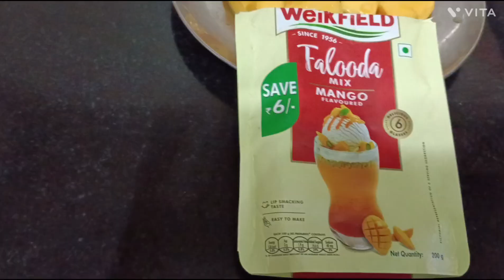mango 🥭 falooda recipe by Indian kitchen for your lovely children